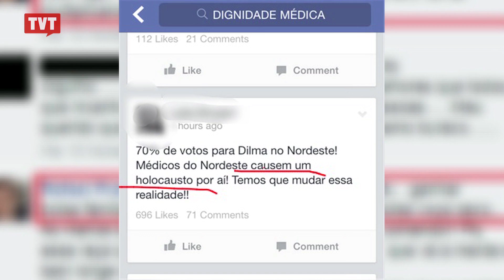Após eleições, especialistas defendem regulamentação da mídia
Para especialistas ouvidos pelo Seu Jornal, cobertura da mídia nestas eleições pôs em risco a democracia.